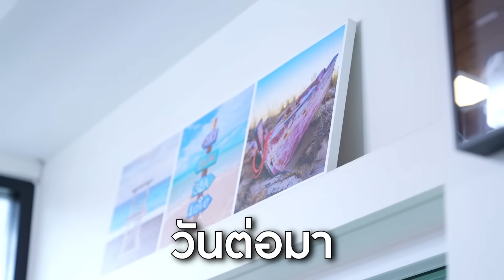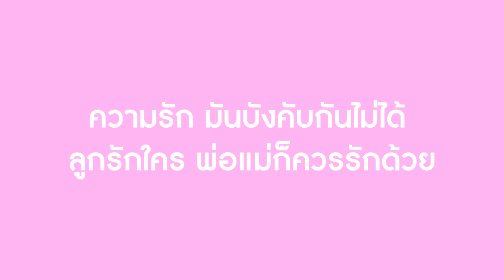เจ้าสาวหนีงานแต่ง พ่วงท้ายวินมอเตอร์ไซค์ !| Lovely Kids Thailand